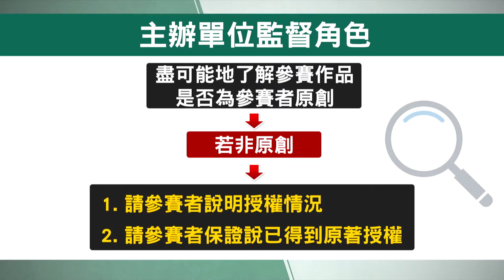MATA獎首獎爆抄襲爭議 律師提專業建議｜每日熱點新聞｜原住民族電視台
針對這次MATA獎非紀錄片首獎爆抄襲事件的爭議，我們看到了合作關係中，版權釐清的問題，對此律師建議，可以從「著作權」以及「原住民族傳統智慧創作專用權」兩個面向，進行討論。